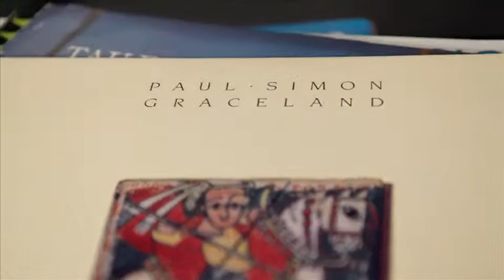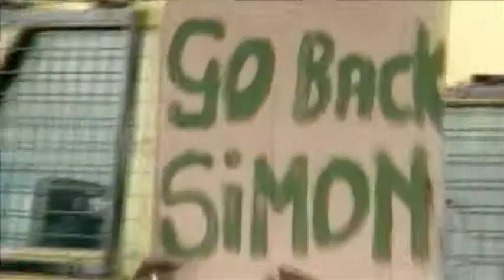Under African Skies trailer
Paul Simon reunites with the South African musicians who collaborated on his 1986 megahit Graceland - and relives the controversy the album stirred upon release. Director: Joe Berlinger